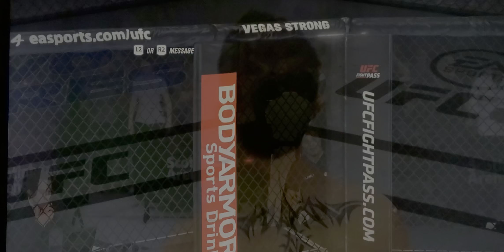UFC 4 Online as Dominic Cruz. KO win